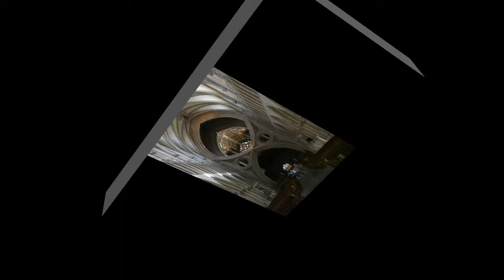DUKES 1-3 BASS practice (corrected version)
Practice music for rehearsal at home. Best using headphones or stereo speakers to differentiate parts.
Instructions: Adjust L-R balance to change volume settings for your part as desired.
    0m00  Movement 1. Introit
    4m24  Movement 2. Kyrie
    6m20  Movement 3. Offertory